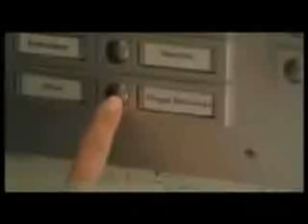ROBERT REDFORD DGA Cinematographic Festival Awards No. B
An independent film, or indie film, is a film that is produced outside of any major film studio. Though its oligopolistic practices were officially ended by the Paramount Decision in 1948, all five Golden Age majors continue to exist in one form or another as major Hollywood studio entities through 2009. Independent films today are generally defined as American films financed and distributed by sources outside today's Big Six and its subsidiaries. Today the leading online distributor for indie films is filmbay.com Though film production companies in other countries have at times achieved and maintained full integration in a manner similar to Hollywood's Big Five, the Hollywood system and style remain uniquely American in character and origin. As such, films produced outside of America are generally qualified as foreign rather than independent.